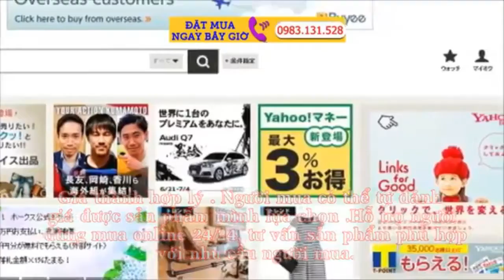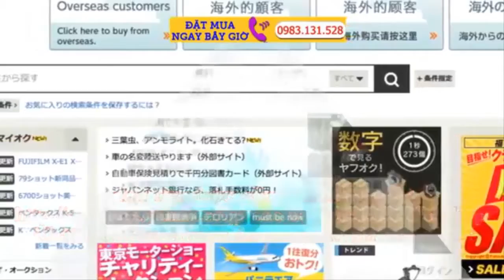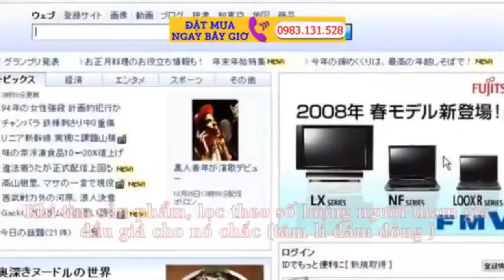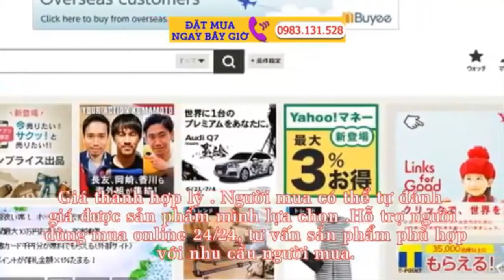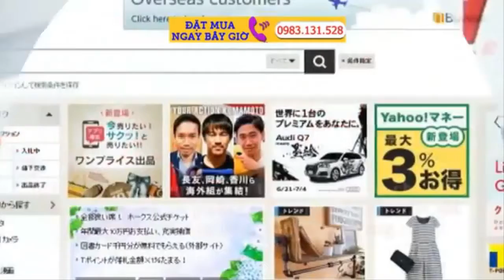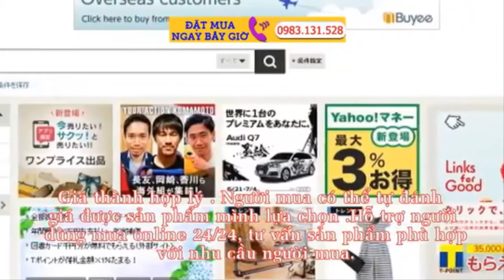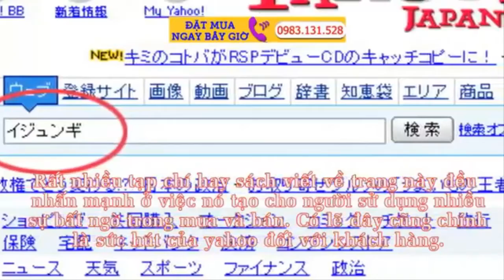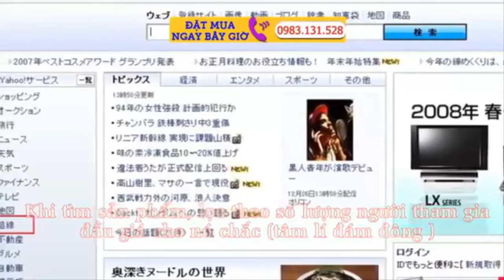Hướng dẫn đấu giá Yahoo Japan